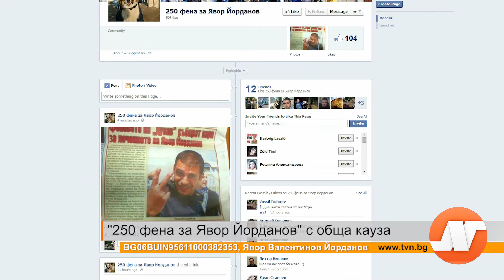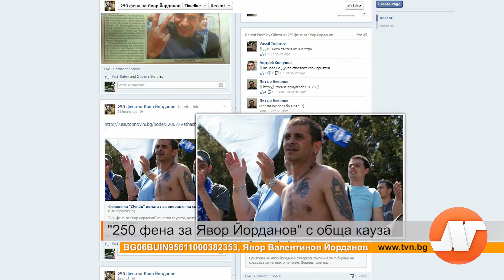"250 фена за Явор Йорданов" с обща кауза